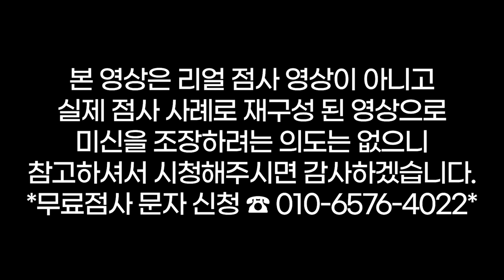부부가 점보러 왔는데👫점 보다가 남편 뚝배기 깨버림🤬핵사이다 무당❗너 인간 맞어❓용군TV 강화별상 일월당(👀점사의 재구성👍)(부천점집 부평점집 인천점집 유명한점집 용한점집)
됩니다.